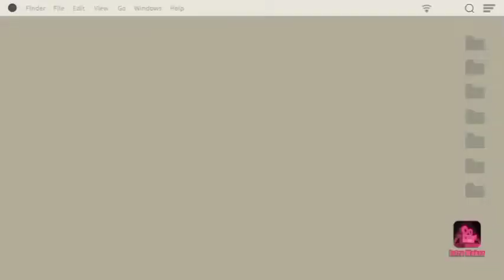బియ్యం, సగ్గు బియ్యం తో కరకరలాడే వడియాలు తయారీ విధానం ||How to make crispy papad recipe